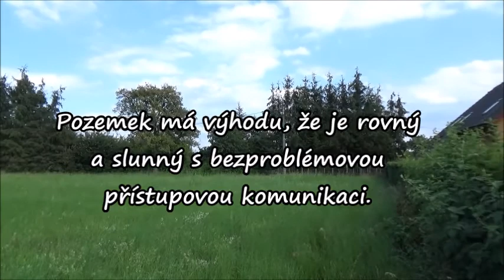Prodej pozemku připraveném na výstavbu RD Žďárek u Sychrova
Prodej velmi pěkného zasíťovaného, rovného a slunného pozemku.  Na pozemku je přípojka na vodovodní řád, elektrická přípojka (sloupek) a kanalizace. Pozemek je připraven na výstavbu RD.

Koupě pozemku dává novému majiteli mimo jiné i možnost rozdělení parcely  na dva pozemky k výstavbě RD.  Z finančních prostředků prodeje může takto získat hotovost na výstavbu vlastního bydlení a navíc bude mít možnost si souseda vybrat sám a to je určitě výhoda.

Pozemek je umístěn v klidné vesnici Žďárek u Sychrova (okr. Liberec), kterou prochází okresní silnice s rychlým dojezdem na dálniční tahy -Praha nebo na druhou stranu Liberec a hraničí přechody SRN a PLR. Do Turnova s kompletní občanskou vybaveností 10 km.

Pozemek se prodává jako celek. Další dělení pozemku je na novém majiteli.
Hledáte-li bydlení na vesnici s rychlou dostupností městských center, neváhejte a volejte , ráda Vás pozemkem provedu.
Hypotéku zajistím s finančními bonusy.
Kupní cena 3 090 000 Kč vč. RK.

Nenechte si ujít tuto příležitost koupi  pozemku a volejte realitní makléřku a finanční poradkyni  Blanku Roskovou tel. č. 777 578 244.